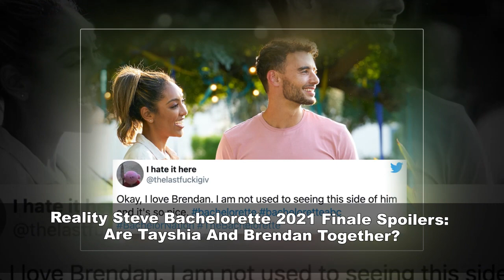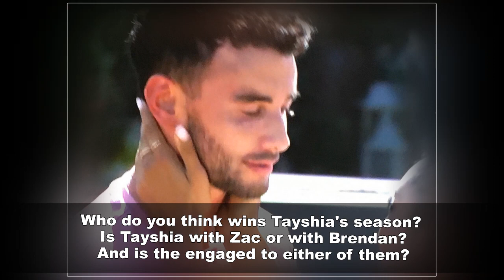Bachelorette 2020 Finale Spoilers: Are Tayshia Adams And Brendan Morais Together?